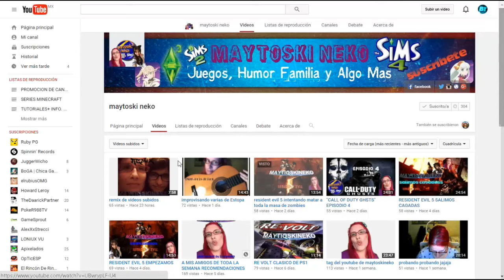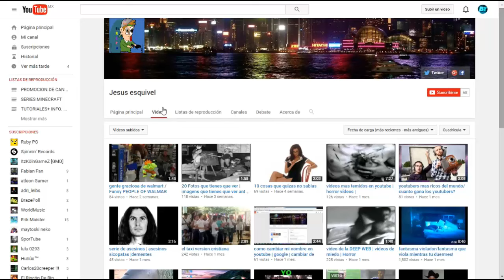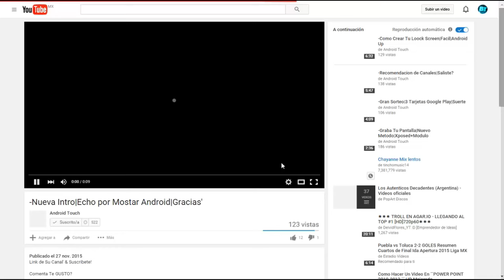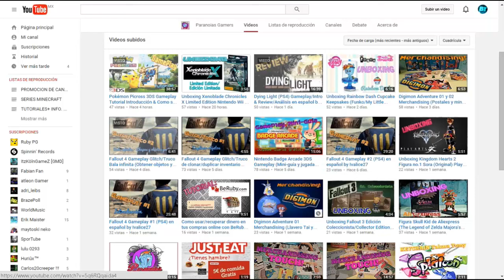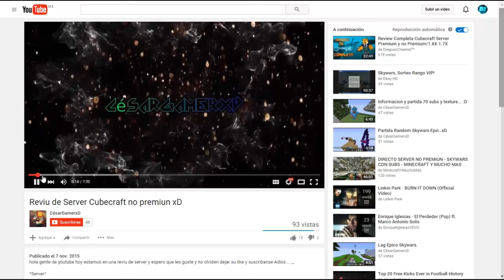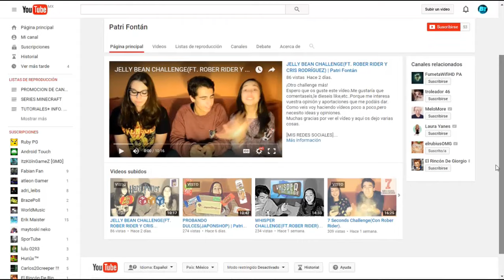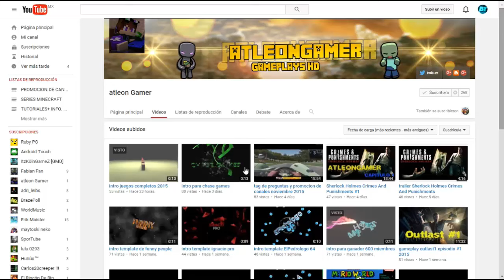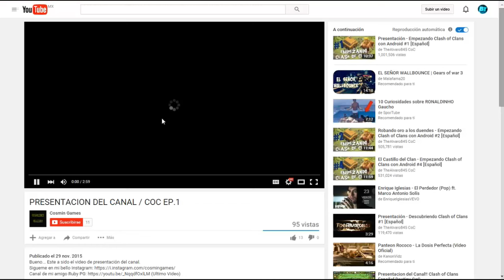PROMOCION DE CANALES #1| LA PROMO YA ESTA AQUÍ!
Primer vídeo de promocion de canales del mes, si no apareciste en el vídeo no te apures amigo(a) seguro saldrás en el siguiente vídeo :D

Recuerden, dentro del vídeo no solo se promociona, aparte se da una critica constructiva para que su canal mejore, esta critica la hicimos un brother y yo, estuvimos viendo a fondo cada canal y sacamos una conclusión de cada uno.

No se me amarguen amigos :D todo lo que digo en el video es para que sean los mejores!

¿QUIERES SALIR EN LA PROXIMO PROMO DE CANALES?

- Dejame like
- Comenta el video diciendo que quieres participar en la promo